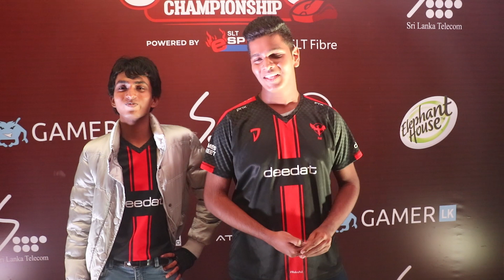Tekken Interview with PnX|Drakidus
Interview with Sri Lanka Tekken Dojo Cup Champion

Like / Comment & Share කරන්න

► Video Edit by:  PnX Media Team
►►Send Your Video Clips
◉ Stream/Twitch.TV:
Intro & Outro created by: PnX Media Team